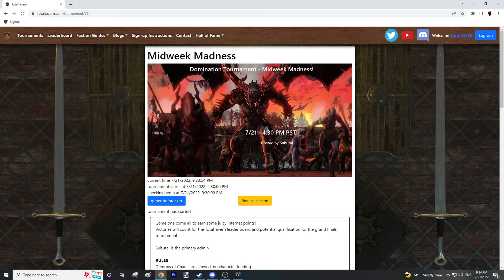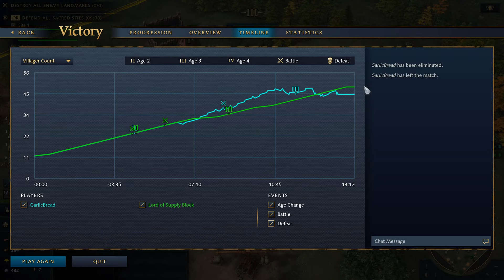CLIMBING FROM THE PLACEMENT PITS | Ranked Games! Age of Empires 4